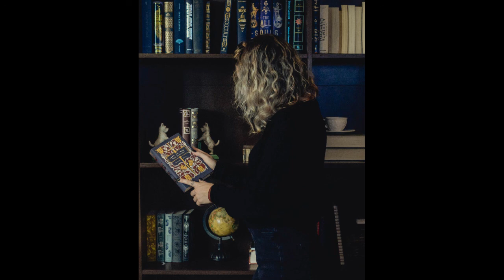August Strindberg - Il figlio della serva - Audiolibro completo - Capitolo 3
"Io sono ormai quello che sono diventato, come lo sono diventato sta scritto nel mio libro!" Così Strindberg, nell'introduzione fatta precedere alla prima edizione del libro, spiega lo scopo dell'autobiografia di cui Il figlio della serva rappresenta la prima parte: descrivere lo sviluppo della sua personalità. E dal romanzo traspaiono i temi dominanti di buona parte dell'opera dello scrittore svedese: la critica della società, della famiglia, della cultura dominante nella Svezia dell'Ottocento. Il senso di inferiorità di chi si sente destinato a portare per sempre il marchio infame della servitù materna sviluppa nel protagonista ancora bambino la lucida e cupa coscienza delle differenze sociali, mentre l'oppressione della famiglia, il pietismo che castiga ogni piacere infantile, l'arida istruzione scolastica, suscitano in lui un continuo senso di frustrazione nei confronti dei fratelli e dei compagni, rotto solo a tratti da fuggevoli momenti di felicità sulla lunga strada dello "sviluppo di un'anima".

Le immagini presentate sono una produzione unsplash.com

Grazie per avermi dedicato il tuo tempo. :) Buon ascolto e spero di rivederti presto! :)

🎉 Sono immensamente grata a tutti/e per il recente traguardo delle prime 500 visualizzazioni in 1 solo anno ad Audiolibri in movimento! :) Sono davvero felice di riscontrare un così vasto interesse per quello che faccio nel tempo libero per pura passione e piacere per la condivisione della cultura. :) Grazie perché è solo grazie al vostro sostegno e interesse che il canale può esistere e crescere. Ad maiora! :) 🎉